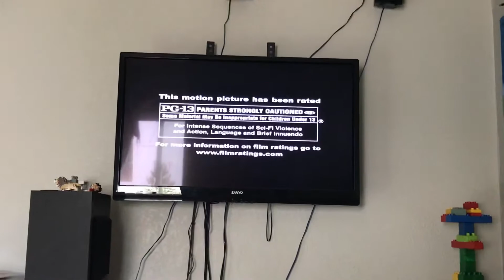Opening To Transformers Age Of Extinction 2014 Blu-ray